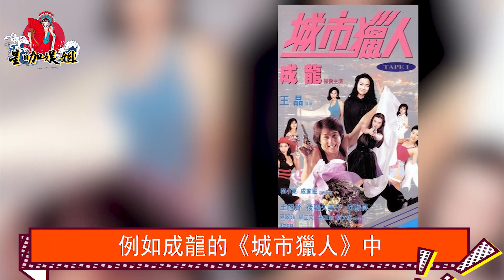62歲單立文近況曝光：曾5次出演「西門慶」，為黃家駒扶靈，玩過梅艷芳睡過王祖賢，癡迷王菲無法自拔，難怪結婚20年妻子不給她生孩子。單立文